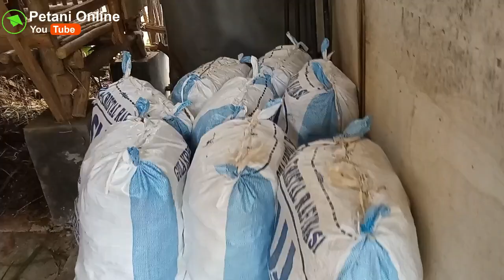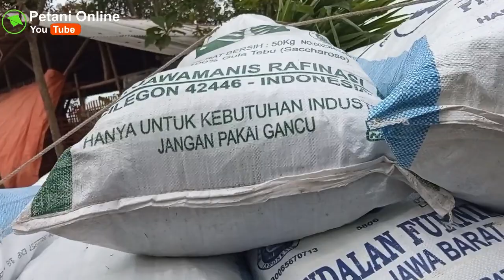BAGI BAGI BIBIT RUMPUT ODOT BUAT PARA PETERNAK | TERIMA KASIH BUAT DINAS PETERNAKAN KAB. INDRAMAYU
Pada kesempatan kali ini kami melayani pemesanan dari Dinas Peternakan Kabupaten Indamayu yang memberikan bantuan bibit odot kepada para kelompok ternak yang ada di Kabupaten Indramayu.